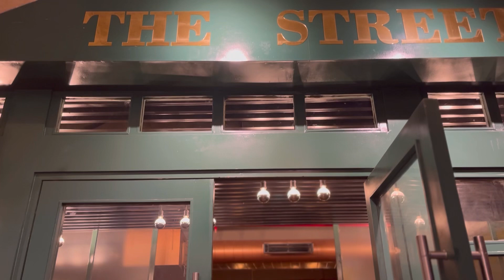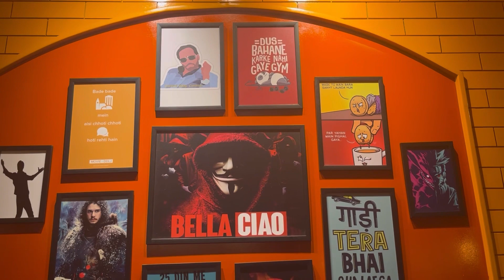Greece vibe in Jammu only in this restaurant.